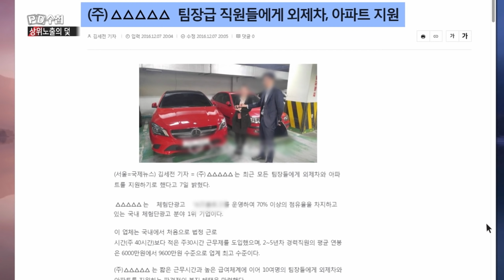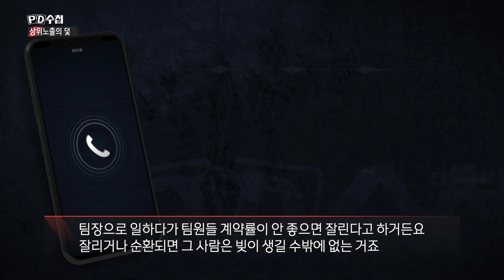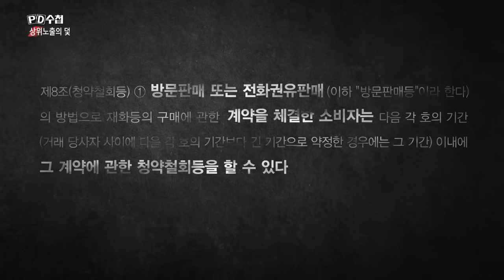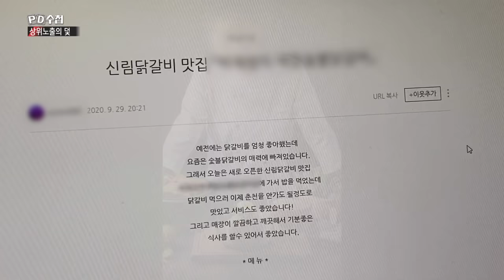[PD수첩 핫클립] 수백 명이 바글바글, 온라인광고대행사 내부 공개! (MBC210427방송)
홍보의 기본 온라인마케팅.
그런데! 20대 직원 수백 명 동원해
5-60대 온라인 잘 모르는 자영업자들 광고비 뜯은
30대 광고대행사 대표?